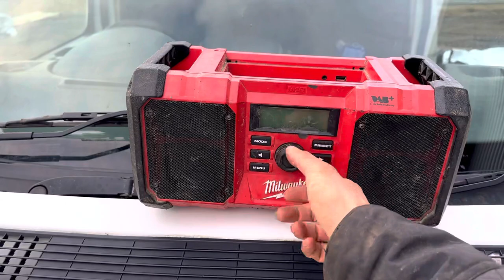The Ultimate Beginner's Guide to Building Your Dream Log Cabin: Step-by-Step Tutorial - Part 9/10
In this video we will continue the construction of a 13 and a half metre x 6 metre MONSTER of a log cabin

In Part: 9/10 we are laying the floorboards and making a start on the architraves for the windows and double doors as well as having a tidy up on site

The building will be used as a display building

This is part of a longer series in which you will see all elements of the build process from beginning to very end, so be sure to SUBSCRIBE now to ensure you don’t miss a thing !

To get your hands on your very own garden room please

Or search for us on Google : All Things Garden Buildings